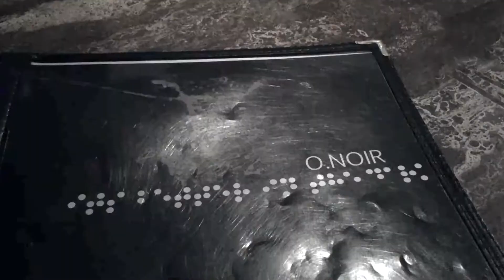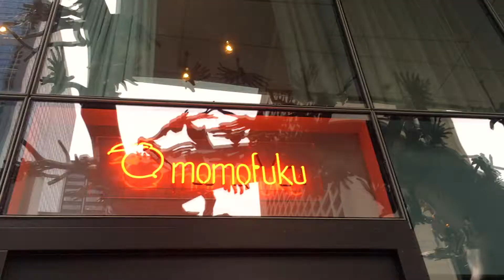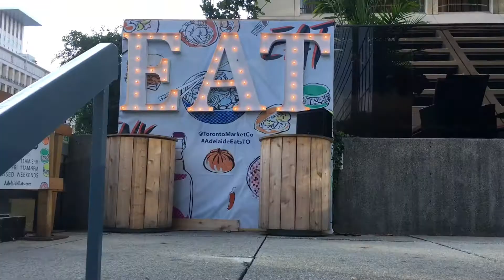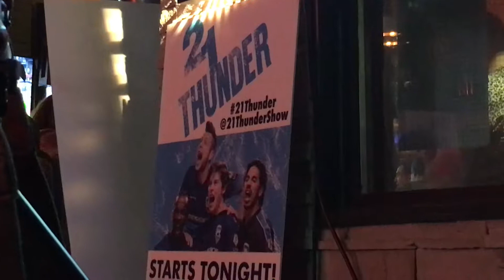Vlog #7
Vlog 7 was super late because August has been hectic with Orientation approaching.